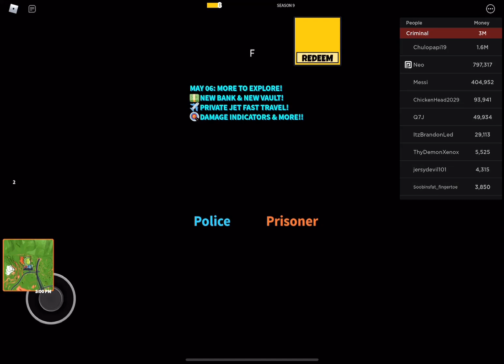Only 5% of people have this… (Roblox Jailbreak)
Almost 500 :)